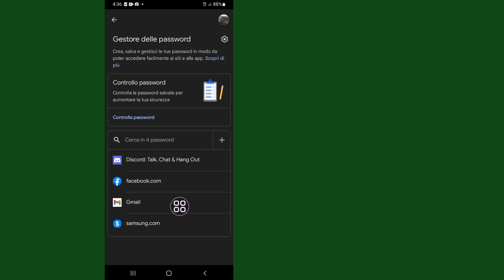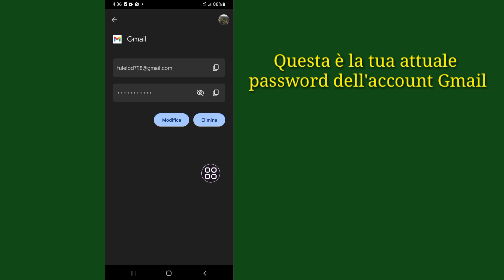Come visualizzare la password corrente del tuo account Gmail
Come visualizzare la password corrente del tuo account Gmail | Come vedere la password dell'ID Gmail sul cellulare